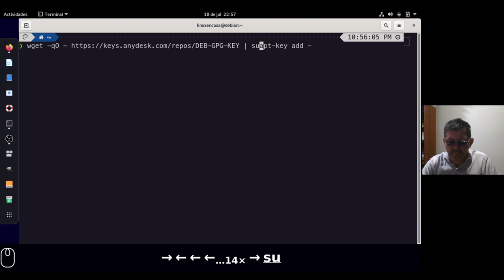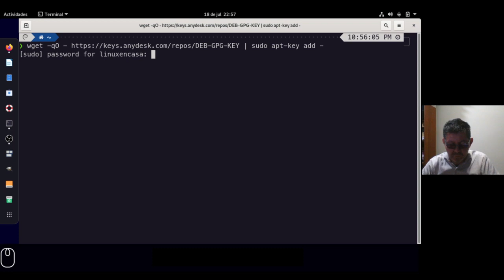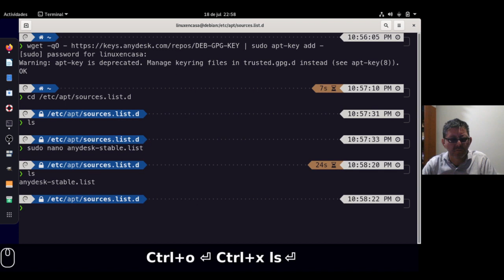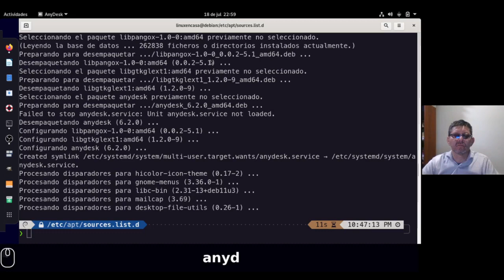Instalar AnyDesk en Linux Debian 11 - Bullseye [V401] 🖥️🐧🖥️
Software de Escritorio Remoto con Licencia Freeware.  En este video se siguen los pasos de la página
para instalar AnyDesk en Debian GNU/Linux 11 Bullseye 🎯
Se modifican un poco los comandos para que se puedan ejecutar con sudo, por tanto este procedimiento es valido tanto para Debian como para Ubuntu, Linux Mint y Derivadas.